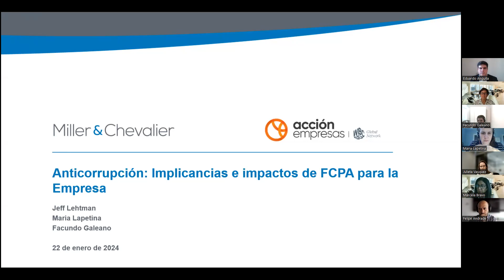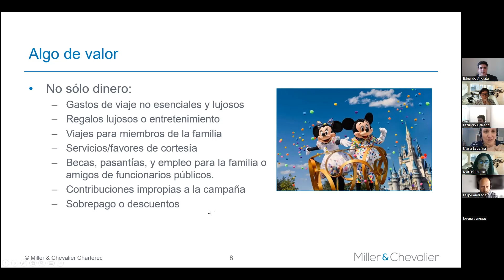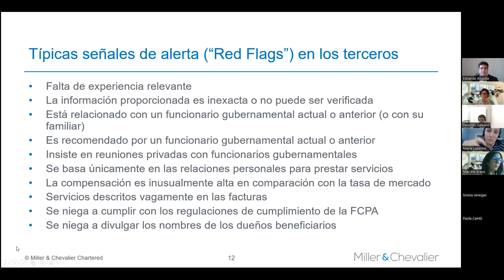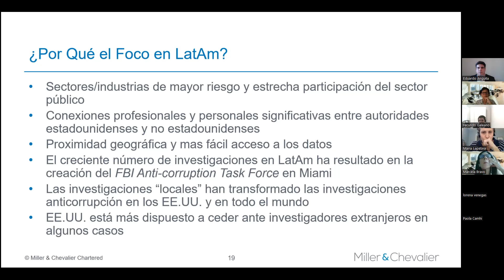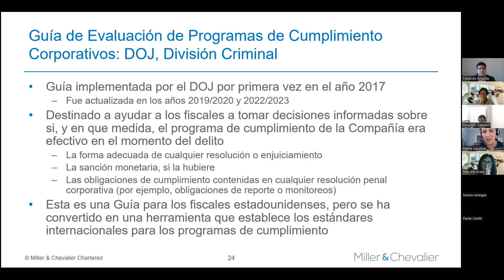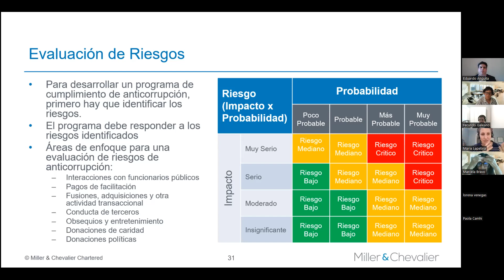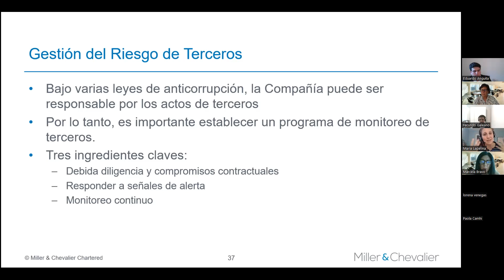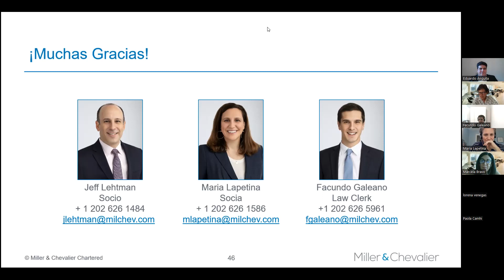WEBINAR / Anticorrupción: Implicancias e impactos de FCPA para las empresas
Webinar desarrollado por Acción Empresas